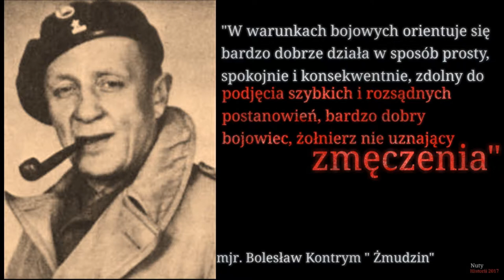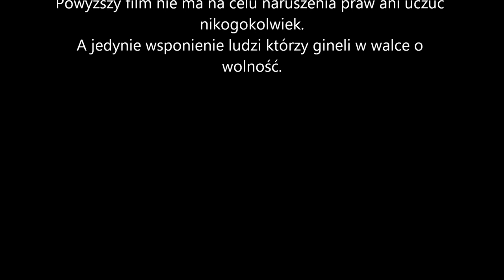Partyzantka polska - kilku najbardziej znanych partyzantów naszego kraju.....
Wojna partyzancka – jedna z najstarszych form walki zbrojnej, polegająca na działaniach nieregularnych prowadzonych przez partyzantów przy poparciu ludności i skierowana przeciwko okupantowi (zaborcy), lub w czasie walki przeciw rodzimym niepopularnym rządom. Oto zaledwie kilku z nichnie zmienia to faktu że  pamietamy o wszystkich.Cześc ich pamięci.